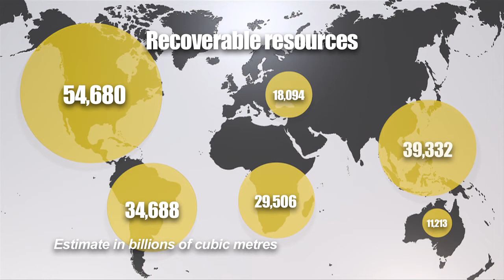Shale gas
EU leaders, desperate to boost growth, target energy policy at a summit on Wednesday amid concerns a US-led revolution in shale oil and gas development will reshape the global economy and leave Europe far behind.VIDEOGRAPHIC